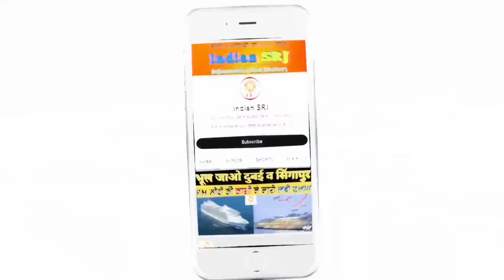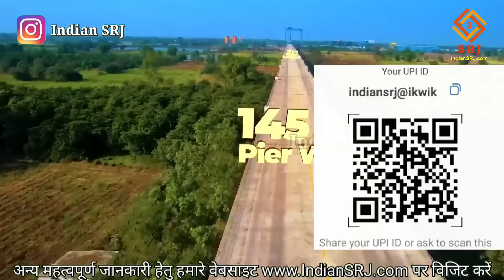बुलेट ट्रेन के निर्माण कार्य ने सबको चौंकाया | Mumbai Ahmedabad Bullet Project Update | Indian SRJ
In order to speed up the development of the country, a network of large high speed trains is being laid in India. And India's first high-speed rail corridor project, all eyes are on the Mumbai-Ahmedabad Bullet Train.

Greetings friends,
Welcome to Indian SRJ

In order to provide important information about the ongoing development projects in India, today we are going to give you important information about the Mumbai Ahmedabad Bullet Train Project. Will know what is the current situation of the construction work of bullet train track in Gujarat and Maharashtra. And will tell you how much construction work has been completed in this project and when will you get the opportunity to travel in this bullet train.

देश के विकास को गति प्रदान करने के उद्देश्य से भारत में वृहद High speed trains का जाल बिछ रहा है। तथा भारत की पहली हाई स्पीड रेल कॉरिडोर परियोजना मुंबई अहमदाबाद बुलेट ट्रेन पर पर टिकी हुई हैं सबकी निगाहें।

भारतवर्ष में संचालित विकास परियोजनाओं की महत्वपूर्ण जानकारी प्रदान करने के क्रम में आज हम आपको मुंबई अहमदाबाद बुलेट ट्रेन परियोजना की महत्वपूर्ण जानकारी देने वाले हैं। जानेंगे गुजरात व महाराष्ट्र में क्या है बुलेट ट्रेन ट्रैक के निर्माण कार्य की वर्तमान परिस्थिति। तथा आपको बताएंगे कि कितना हुआ इस परियोजना में निर्माण कार्य पूर्ण व कब से मिलेगा आपको इस बुलेट ट्रेन में यात्रा का अवसर।

भारत की पहली हाई स्पीड बुलेट ट्रेन मुंबई से अहमदाबाद के मध्य में चलेगी। और मुंबई से अहमदाबाद के मध्य 508 किमी की दूरी में कुल 12 स्टेशन होंगे जिनके नाम आपके स्क्रीन पर उपलब्ध हैं।

परियोजना की संक्षिप्त जानकारी हेतु बता दें कि (Mumbai-Ahmedabad bullet train project) 508 किलोमीटर की है और इसका अधिकतर भाग गुजरात में पड़ता है। हाई स्पीड रेल कॉरिडोर पर अहमदाबाद से मुंबई के मध्य बुलेट ट्रेन चलायी जाएगी। इसकी गति 320 किमी प्रति घंटे तक की होगी। ऐसे में दोनों नगरों के मध्य की दूरी मात्र तीन घंटे में पूरी की जा सकेगी।

आपको हम बता दें कि नेशनल हाई स्पीड रेल कॉर्पोरेशन लिमिटेड (NHSRCL) के अनुसार अहमदाबाद-मुंबई बुलेट ट्रेन परियोजना पर जनवरी 2023 के अंत में 30 प्रतिशत लक्ष्य के मुकाबले 25 प्रतिशत की प्रगति हुई है, जिसकी कुल लागत 36,722.60 करोड़ रुपये है।

निर्माण कार्य की अधिक जानकारी हेतु बता दें कि एनएचएसआरसीएल द्वारा सौंपी गई रिपोर्ट के अनुसार, जनवरी 2023 तक 30.06 प्रतिशत के लक्ष्य के सापेक्ष में समग्र भौतिक प्रगति 25.63 प्रतिशत है, जो 4.43 प्रतिशत से कम है।

बता दें कि हमारे अनुमान में 4 प्रतिशत से अधिक की कमी के लक्ष्य के साथ, गुजरात में 300 किलोमीटर से अधिक लंबे मार्ग को चालू करने के लिए अगस्त 2027 के लक्ष्य को पूरा करना कठिन होगा।

अब तक निर्माण पर हुए व्यय की जानकारी देने हेतु बता दें कि रिपोर्ट के अनुसार, वित्तीय वर्ष 2022-23 में इस परियोजना पर 11,353.14 करोड़ रुपए खर्च किए गए हैं। जिसमें की समग्र भौतिक प्रगति 25.63 प्रतिशत है।

IF YOU WANT YOU CAN HELP ME FINANCIALLY TO BOOST MY EFFICIENCY:
UPI:- IndianSRJ@upi

Indian SRJ